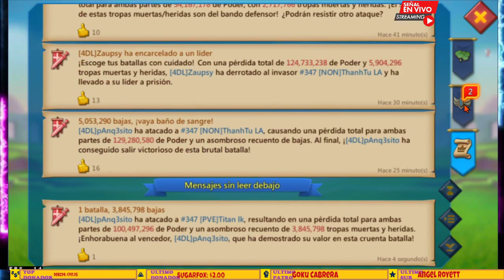EL KARMA INSTANTANEO A LIDER DE RALLY DE 800M - ESTO PASA SI NO HAY ALFOMBRAS EN KVK-LORDS MOBILE ES